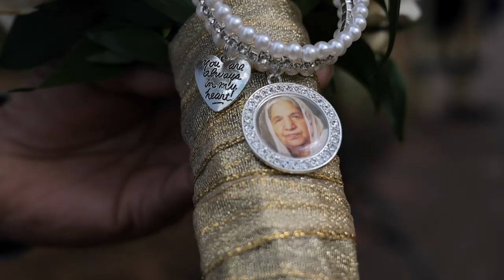Nina & Kj Next Day